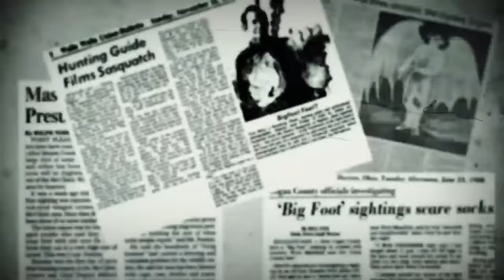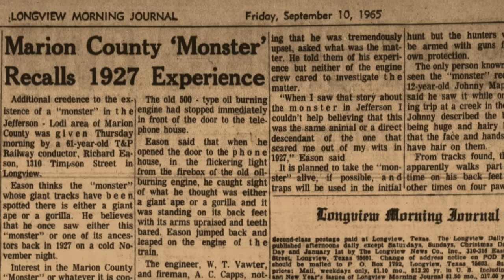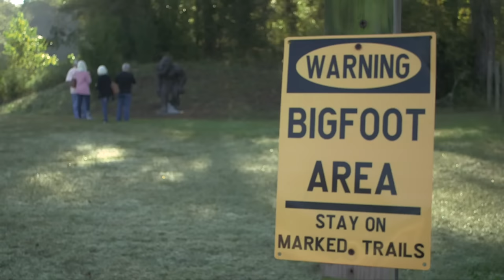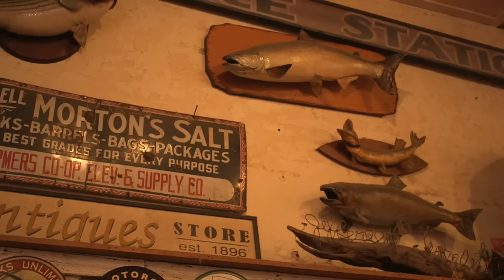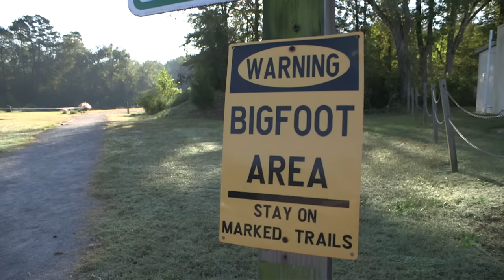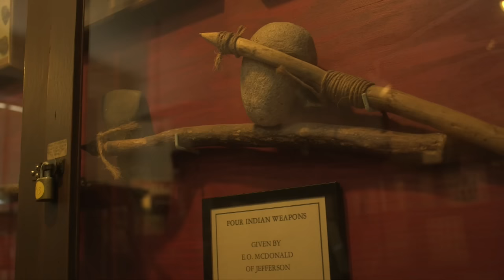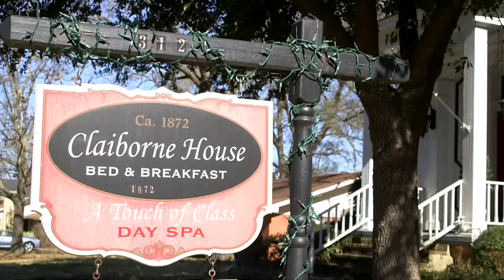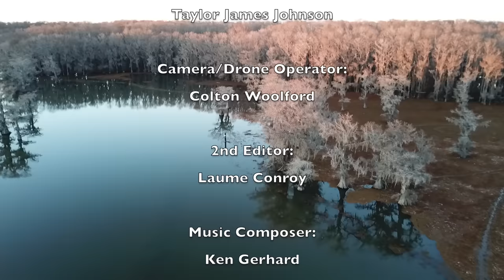American Monster Tour "Caddo Creature" Bigfoot Investigation - Lyle Blackburn, Ken Gerhard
Join cryptid investigators Ken Gerhard and Lyle Blackburn as they explore amazing legends and startling encounters with mysterious creatures across the American landscape.

This is an unaired episode of a concept television show hosted by cryptid investigators Ken Gerhard and Lyle Blackburn.

SYNOPSIS

Lyle and Ken visit the small town of Jefferson, Texas, where a long history of eyewitness reports tell of a Bigfoot creature lurking in the swampy bottoms of nearby Caddo Lake.  The duo interviews first-hand witnesses whose incredible stories reflect the darkest secrets of the lake and surrounding areas.  The guys eventually embark on their own spooky, investigation into the primordial woods during the bitter chill of winter.

BIO

Lyle Blackburn and Ken Gerhard both are published authors, musicians, and television personalities from Texas. They are known for their dedicated research into a number of cryptid cases, as well as their distinctive black hats.  Lyle and Ken have appeared on numerous radio and television shows airing on networks such as Animal Planet, Destination America, A&E, Discovery Science, SyFy, and more.  Ken was recently featured as one of the team members on the popular History channel series, "Missing In Alaska," while Lyle has helped produce and narrate several Small Town Monsters documentaries such as “The Mothman of Point Pleasant.”

CREDITS

Executive Producers / Directors:
Lyle Blackburn and Ken Gerhard

Director of Photography / Sound Recordist:
Colton Woolford & Taylor James Johnson

Editor:
Taylor James Johnson

2nd Editor:
Laume Conroy

Music Composer:
Ken Gerhard

Narrator:
Lyle Blackburn

Audio Engineer:
Eduard Ruiz

Illustrators:
D.W. Frydendall
Bill Rebsamen
Joseph Patterson
Dan Brereton

Graphic Design:
Darq•arts

Truck Graphics:
Safari Signs / Burt Smith
Tahlequah, Oklahoma